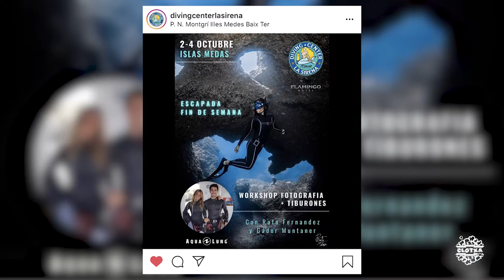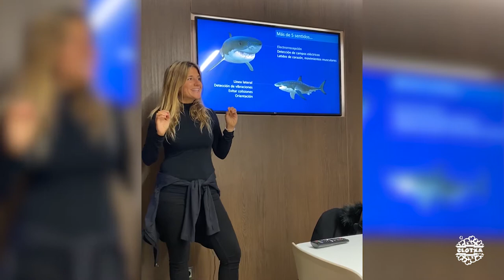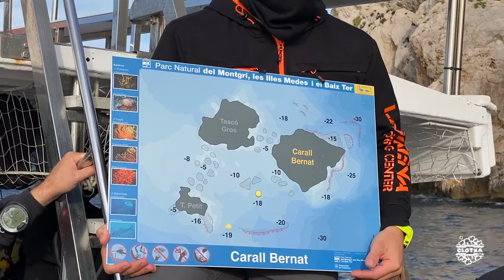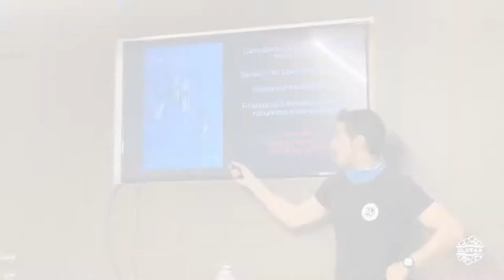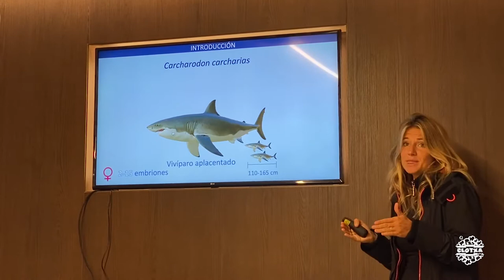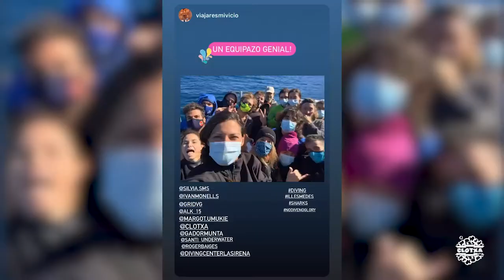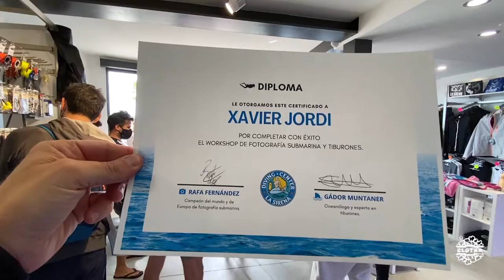CCTGluGlu | Illes Medes - 2020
Alojamiento
1.Hotel Flamingo ( )

Centro de buceo
1.Diving Center la Sirena ( )

Música
1. ES_Atmospherica - Squiid
2. ES_Silent Enemy - Blackout Memories

3. ES_Machine Failure - Blackout Memories
4. ES_10 Years From Today - Pulsed
5. ES_Be Your Company (Instrumental Version) - Aiyo
6. ES_Suspiral - Anthony Earls.mp3